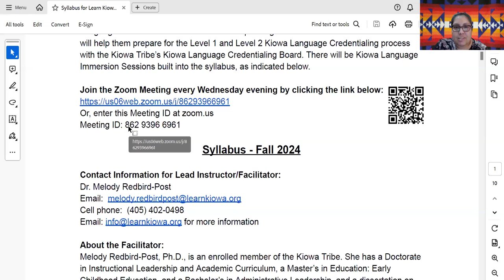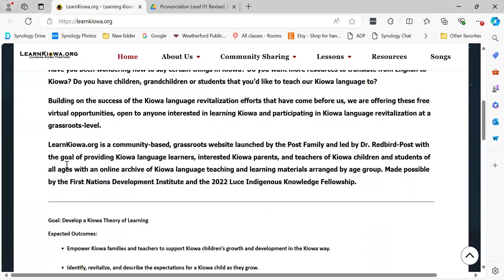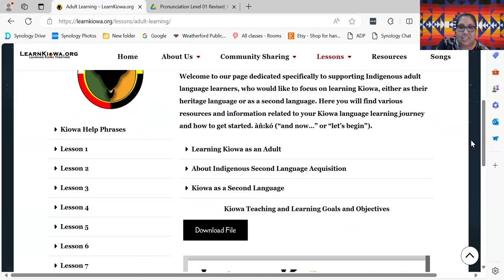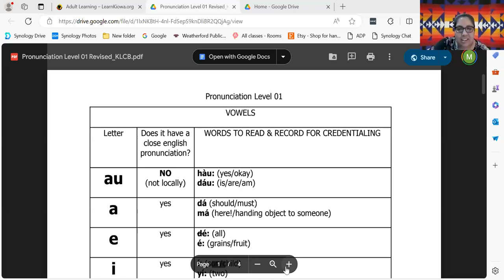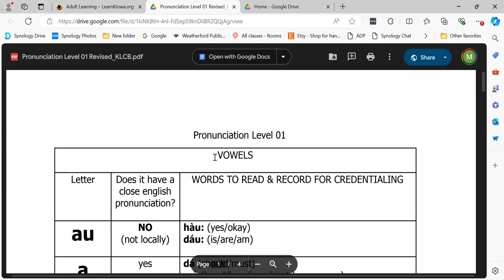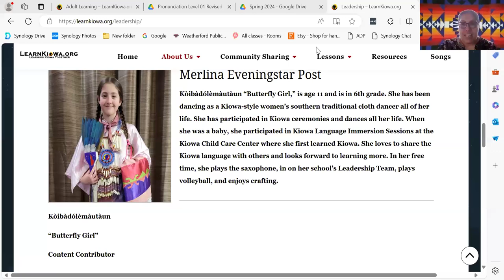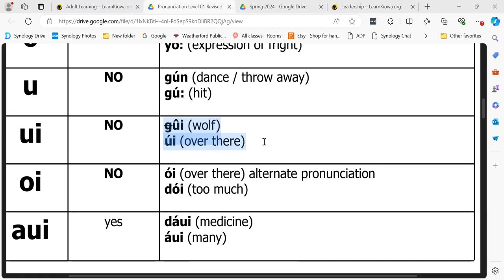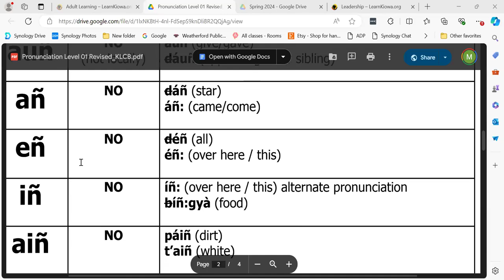Learn Kiowa Fall 2024 Session 2 - August 7 2024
This is Session 2 of the Fall 2024 series of Learn Kiowa Zoom Sessions, launched by Dr. Redbird-Post, 2022 Luce Indigenous Knowledge Fellow, in conjunction with LearnKiowa.org. Session 2 of Learn Kiowa Session for Kiowa Language Teacher Candidates and current Credentialed Level 1 and Level 2 Kiowa Language Teachers for Level 1 and Level 2 Kiowa Language Learning focused on: Review of the Fall 2024 Wednesday Learn Kiowa Sessions Syllabus and schedule of sessions; Reminders of LearnKiowa.org and how to use the website and available Kiowa language learning resources on LearnKiowa.org; Continued practicing the Sounds of Kiowa Pronunciation Handout for Level 1 Credentialing; Hearing updates from Kiowa Language Teachers; Hearing updates from the Kiowa Language Department; Receiving feedback from our Kiowa Elder Mentors; Asking questions about the credentialing process for Level 1 and Level 2; and questions from participants.

These sessions will be offered on Wednesdays, weekly, beginning July 24 through December 18 from 6:30pm-8:30pm. The agenda and syllabus are provided upon request. These sessions will support those who are interested in becoming Level 1 Credentialed Kiowa Language Teachers as well as currently credentialed Level 1 and Level 2 Credentialed Kiowa Language Teachers interested in growing their Kiowa language skills. Breakout rooms in Zoom will be used to support individual areas of the credentialing process. Updates from the Kiowa Language Credentialing Board members will be shared when available.